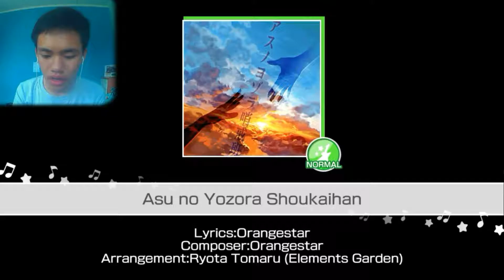BanG Dream ( SO ADDICTIVE!!!)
sorry i didnt post anything it really has been a busy week and i hope that i can have time making videos. i hope you guys are having a great day and thx for having the time to read this.
p.s  sry if you cant here my audio it was to low